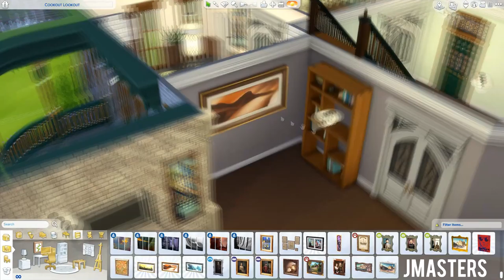THE SIMS 4:// Victorian House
This is a speed build of a Victorian house i created in the Sims 4, using some wonderful Strangerville items!  The inside has been renovated with a modern twist!

Download in-game via the Gallery!
Origin ID: s1mmers
Thumbnail: Made by me with Serif Page Plus X9
Video: Recorded with OBS

Intro: By me via Sony Vegas Pro 13
Please do not plagiarise my video or house.